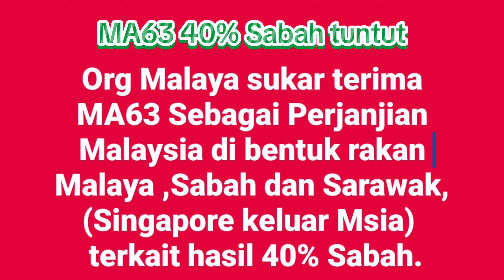MA 63 Sabah tuntut 40% hasil dari Sabah